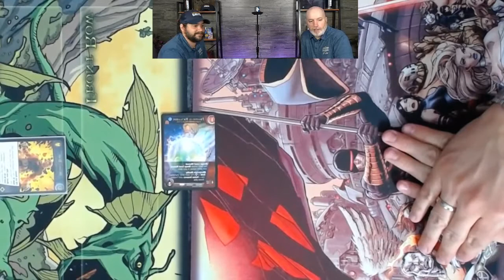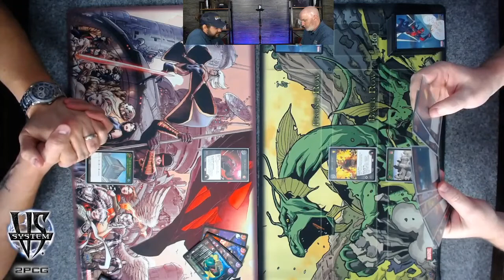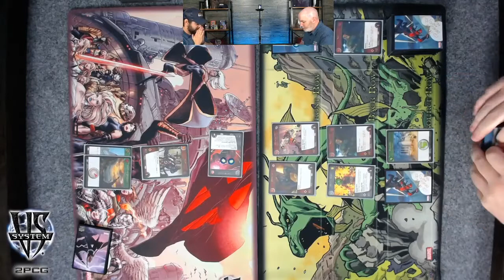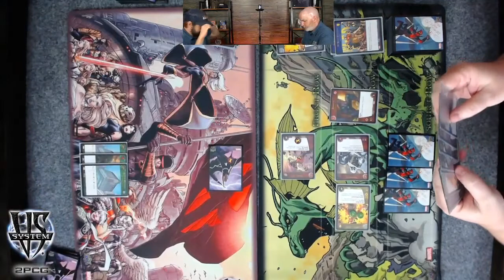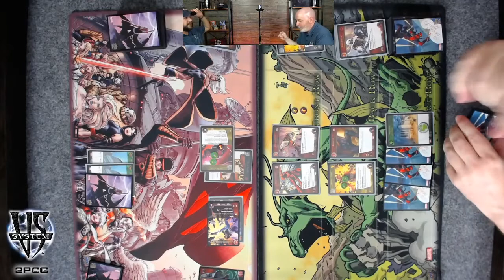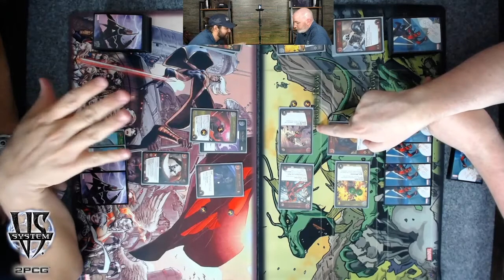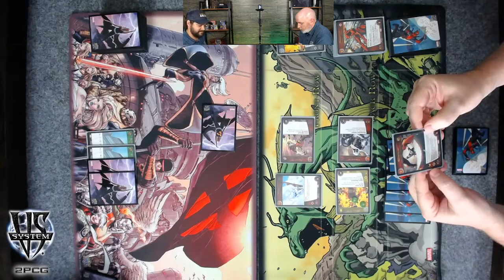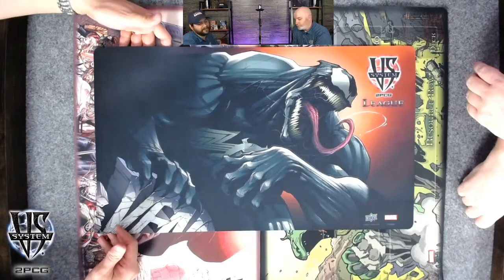Gen Con 2021 Day Two: Vs System 2PCG Showcase | Upper Deck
Happy Gen Con! The Upper Deck team took two community recommended decks and faced off!